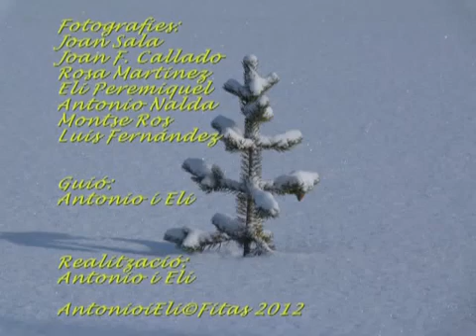Laponia 2012 Parte 2